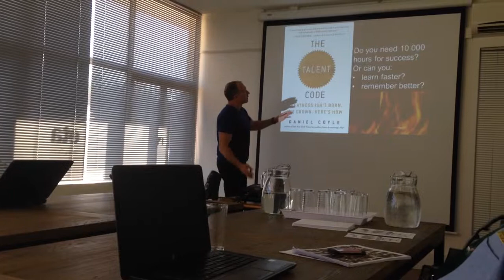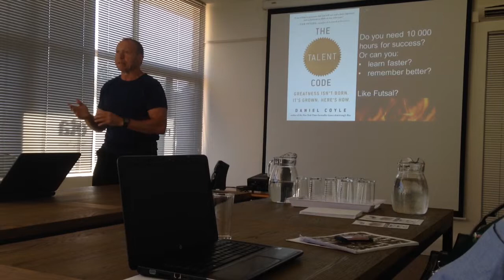eta College Presentation| dr Steve Harris